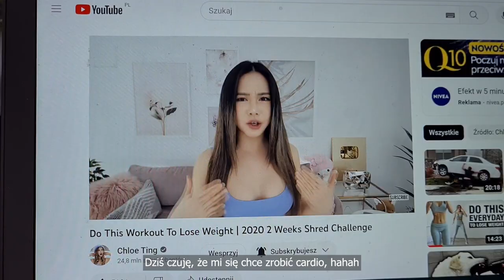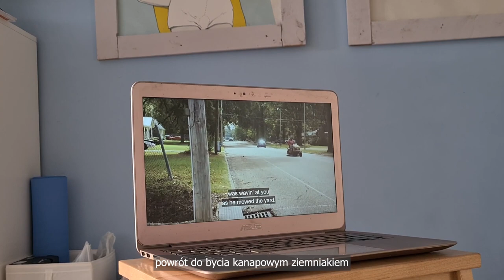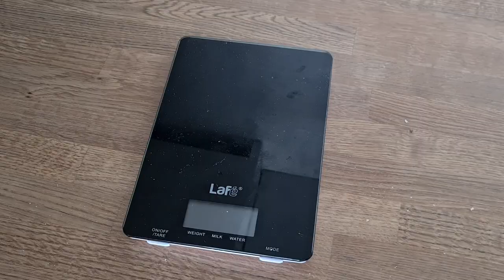vlog | pogoda deszczowa, dużo gotuję bo jestem spłukana, zdrowie psychiczne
♪♪ Muzyka
• Music from Uppbeat (free for Creators!)